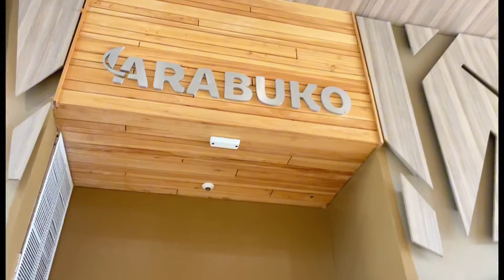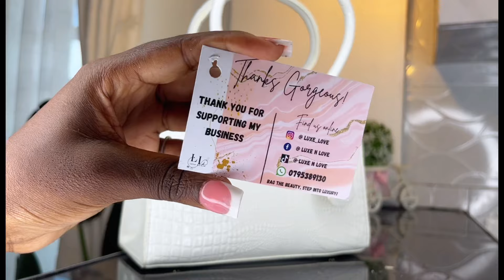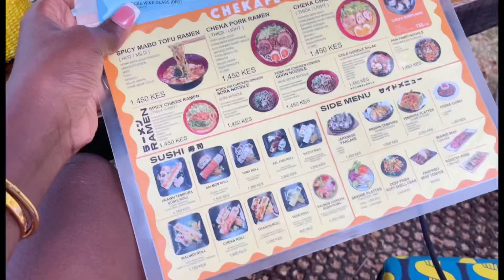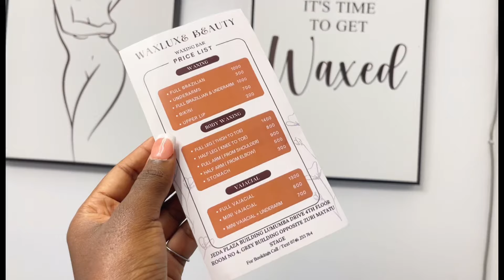LIFE LATELY VLOG 🤍✨UNBOXINGS ,HOT AIR BALOON TRIP, DINNER DATES AND SO MUCH MORE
Thank you, please add the info in your comment or description box :)